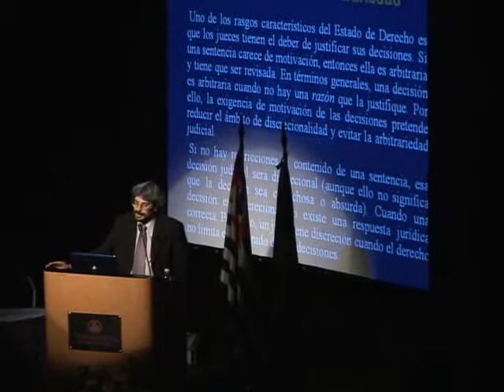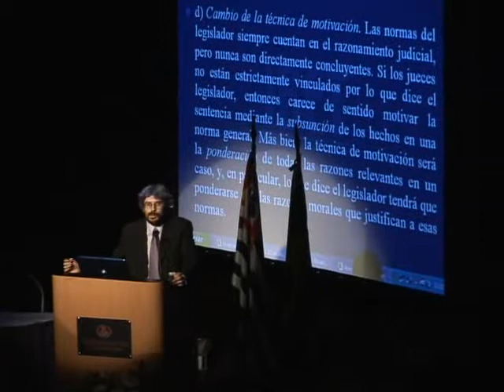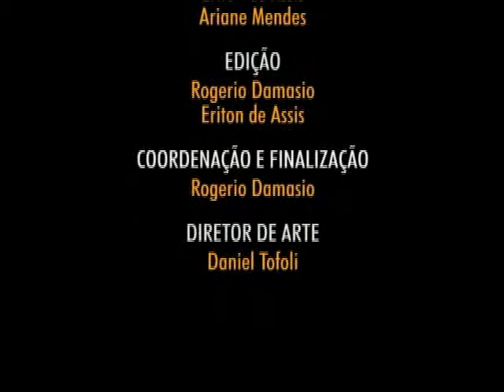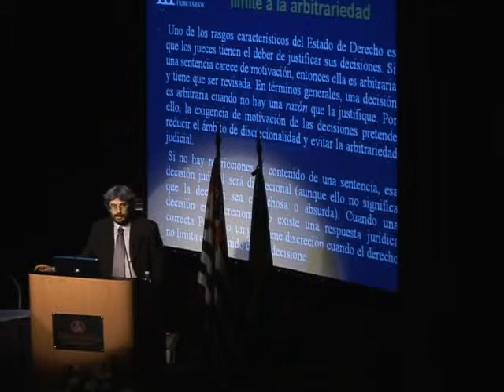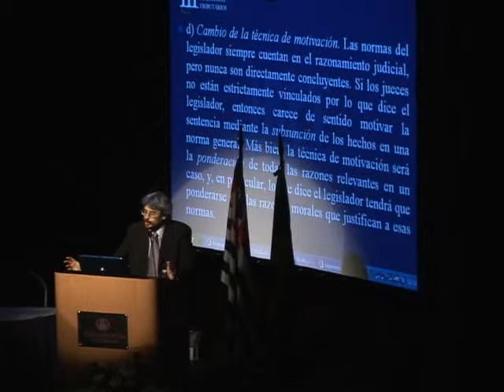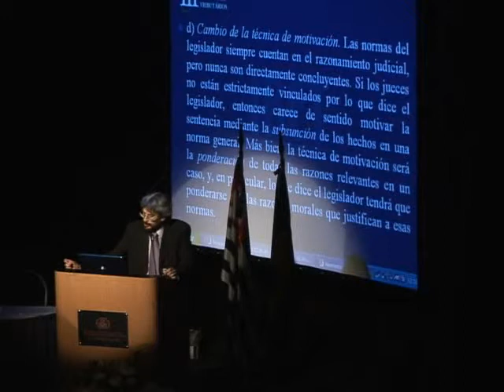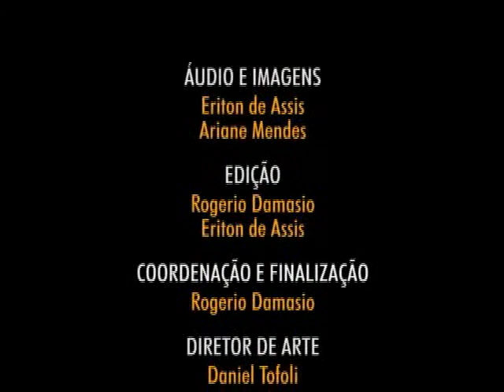DVD Project 4